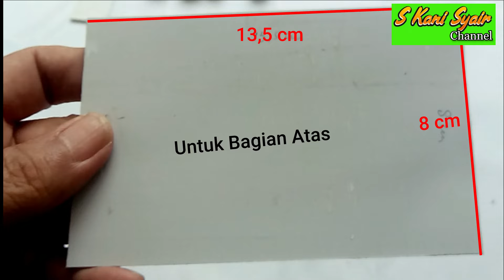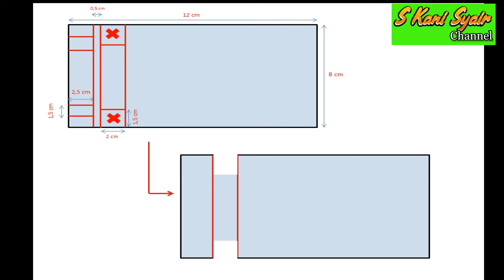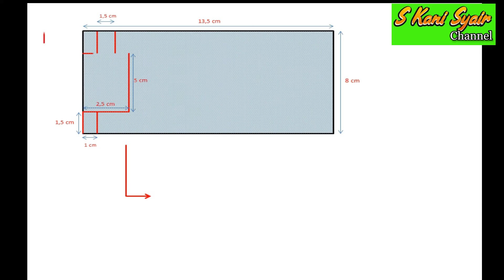Membuat Sendiri - Stand Holder Smartphone Lipat & Mobile dari Pipa PVC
Pada video kali ini saya mencoba untuk membuat stand holder atau dudukan handphone yang bisa dilipat dibawa atau mobile dan adjustable dari pipa paralon atau pipa pvc bekas, saya mencoba memanfaatkan benda bekas ini menjadi benda yang bisa sangat bermanfaat bagi kegiatan kita sehari-hari. agar sobat bisa juga melakukannya ikuti video ini hingga tuntas.
Semoga video ini bermanfaat...mohon jangan lupa subscribe, sukai, bagikan,  beri kritikan dan komentar yang bersifat positif agar saya lebih bersemangat berbagi pengalaman dan pengetahuan...silahkan juga lihat video saya lainnya di channel ini tentunya di channel S Kani Syair.